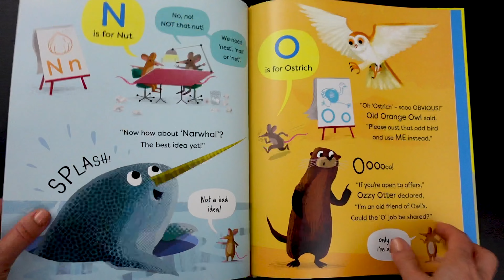Usborne - Rhyming Alphabet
A lively cast of characters from aardvarks to zebras decide to disrupt and rewrite an alphabet book to make it more fun. Rhyming text and appealing illustrations combine perfectly to bring the story of big blue bear, elegant eel, fabulous flamingo, snazzy snail and talented toucan to life as each animal claims its rightful place in the book.